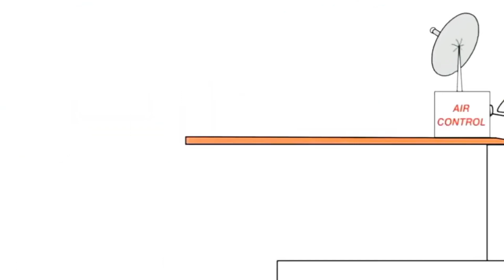20:00 29.03.2023 Bruno (2)